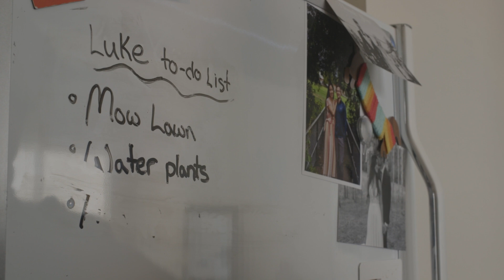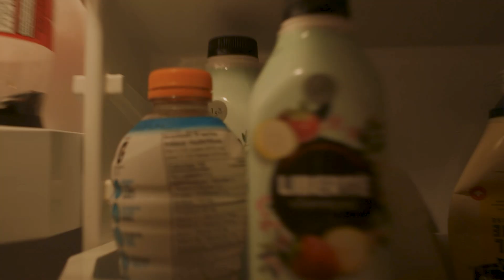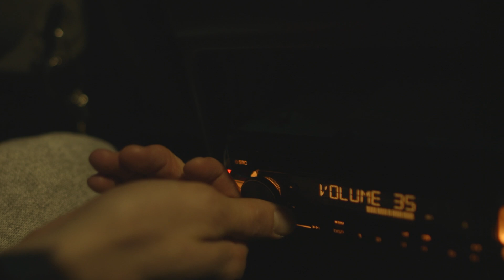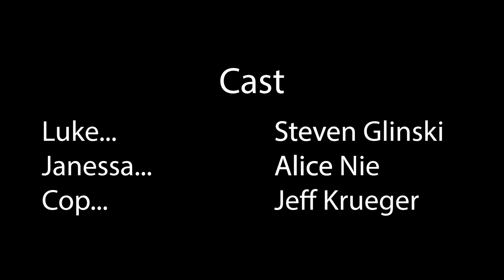SHADES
A short film about best-laid plans gone up in smoke